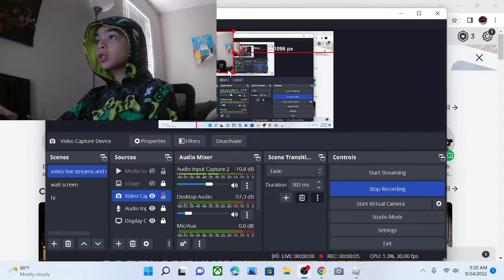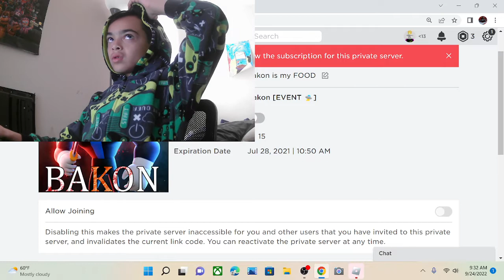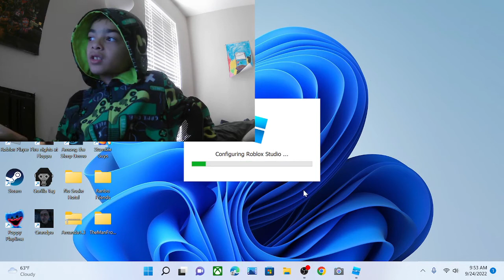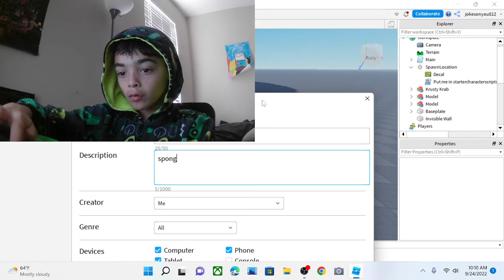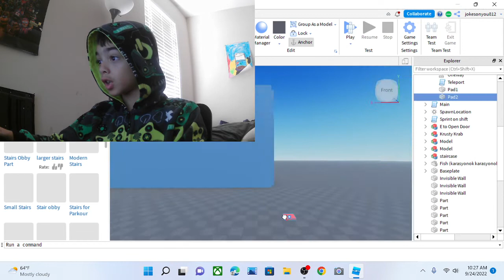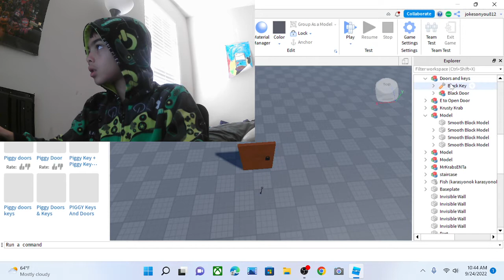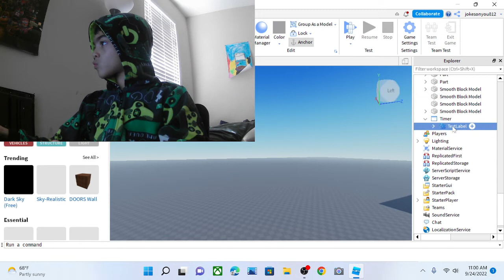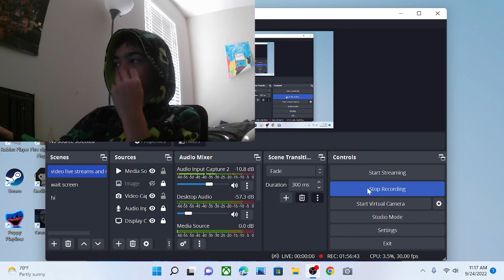making the true ingredents in roblox live!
fghj